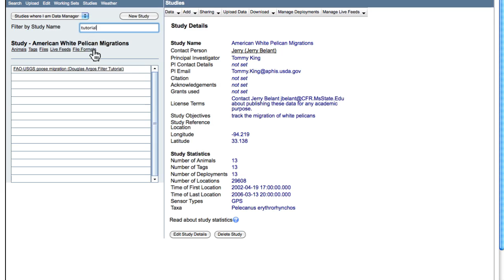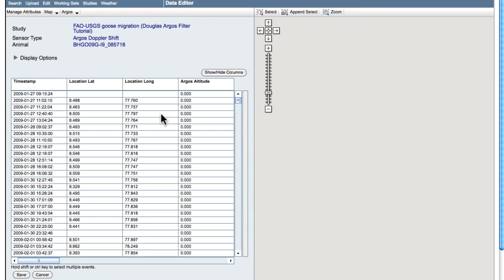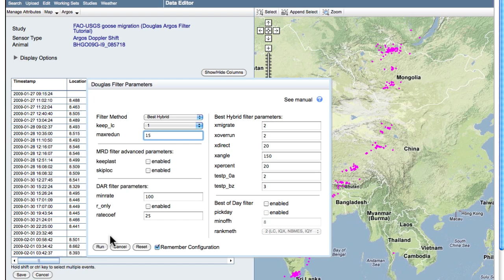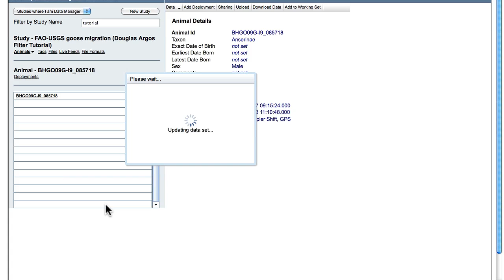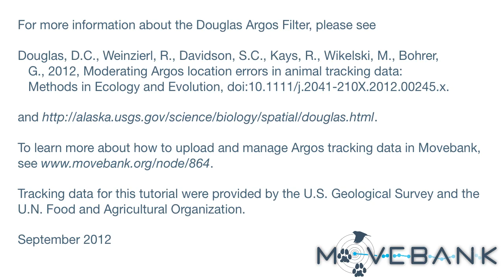Movebank tutorial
This video provides a useful tutorial on how to run the Douglas Argos filter - an algorithm flags implausible locations - in Movebank, a free online infrastructure for storing, managing, sharing and analysing animal movement data.